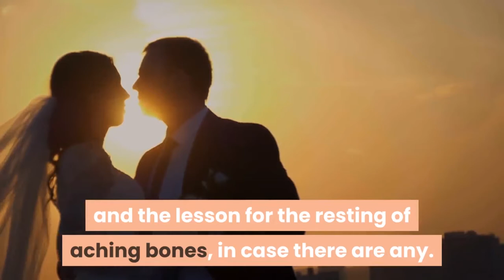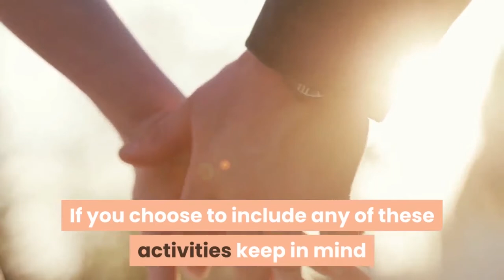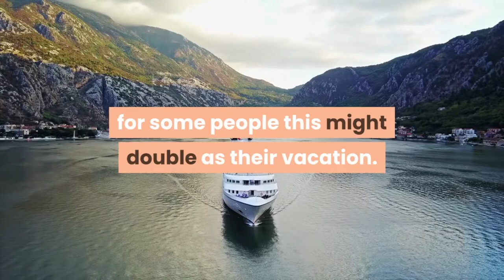Destination Wedding Activities | Wedding Games and Activities Episode 7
Destination Wedding Activities | Wedding Games and Activities Episode 7 of 25

Song      ES_Faster Car (Ooyy Remix) (Instrumental Version)
Artist      Loving Caliber

wedding reception games and activities

As brides get more and more creative in planning their weddings, locations weddings are becoming more and more popular. Although this might result in a smaller guest list, it can also result in some fun opportunities for activities.

Many brides like to have their wedding seaside, so they move the festivities to a beach locale, either on their local coast or somewhere more exotic like Jamaica or the Bahamas. In any event, there are several activities that can be planned around this theme. If the wedding is also a weekend event where guests will be around for more than just the wedding, the bride can plan a sailing excursion. Charter a boat for a day and bring your guests out on the water to relax, rejuvenate, and perhaps enjoy a meal.

If the wedding is in the Caribbean, how about a cooking demonstration? The bride and groom can arrange for the wedding guests to enjoy a complimentary cooking demonstration put on by the hotel or a local cook. Since much of the food the guests eat while visiting for the wedding will be different than what they eat at home, they might enjoy learning how to prepare it for home enjoyment.

Say the wedding is in Hawaii, another popular destination wedding location. Here, you can plan several activities around the location. For example, what about a luau? This could even take the place of a more formal or conventional sit-down rehearsal dinner.

In Hawaii, guests will enjoy a hula lesson. Depending on the age of your guests, be sure there is enough time between the wedding and the lesson for the resting of aching bones, in case there are any.